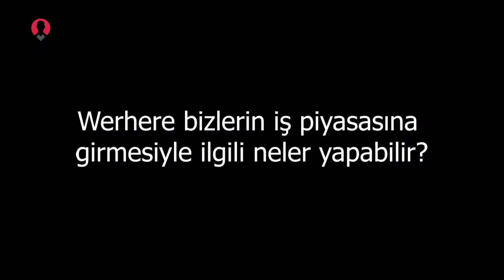Werhere bizlerin iş piyasasına girmesiyle ilgili neler yapabilir?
Değerli üyelerimiz,

Soru cevap programlarımızda iletilen ‘Werhere bizlerin iş piyasasına girmesiyle ilgili neler yapabilir?’ sorusunun cevabını dinleyebilirsiniz. Soruyu Werhere direktörü Oguzhan Bey cevaplandırmıştır.

İyi seyirler,

Saygılarımızla,